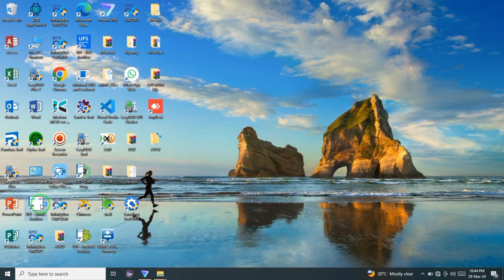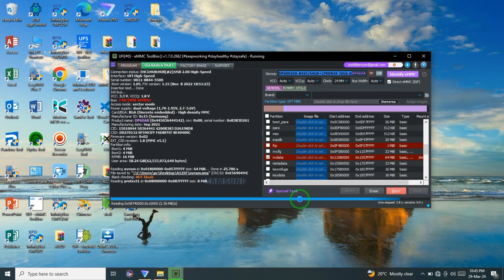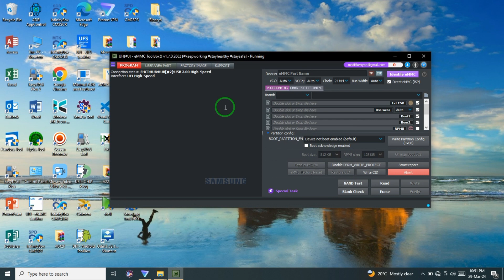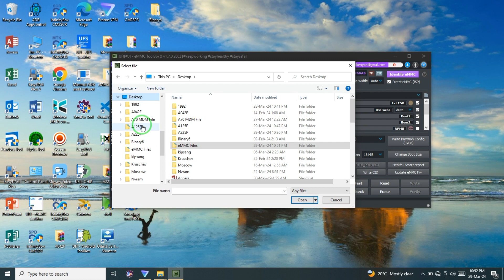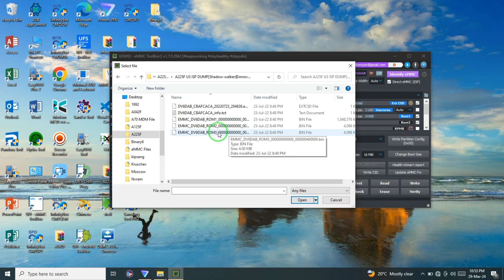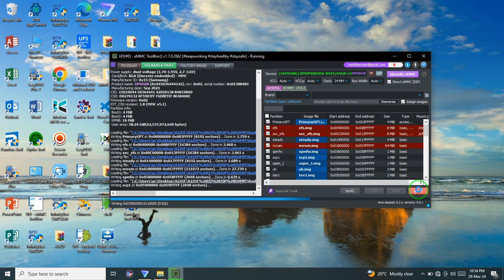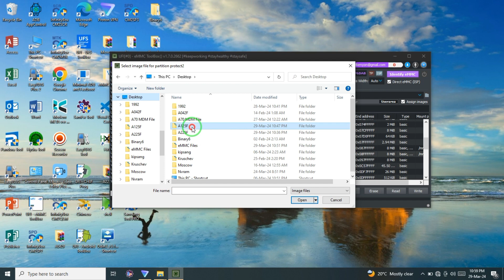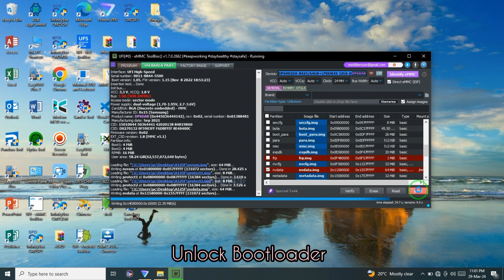Samsung A225F Unlock